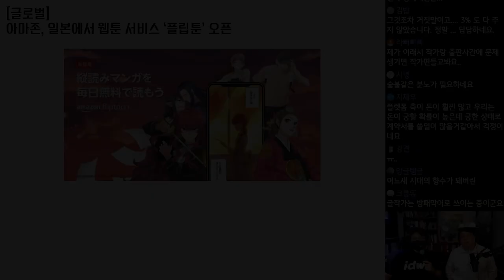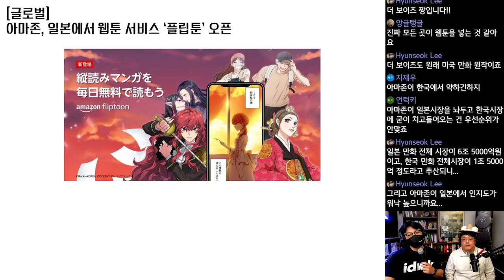아마존, 일본에서 웹툰 서비스 플립툰 오픈